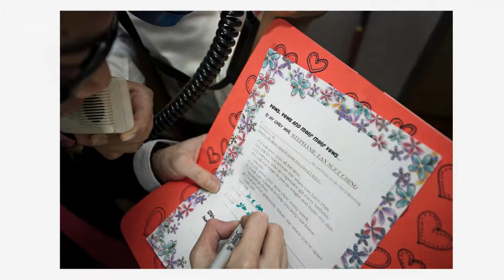Actual Day Wedding of Raymond Loh & Stephanie Tan Photo Fast Edit SDE 30 11 2013